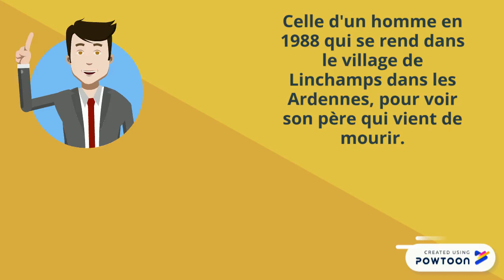Le porteur d'histoire - Andoni & Maia